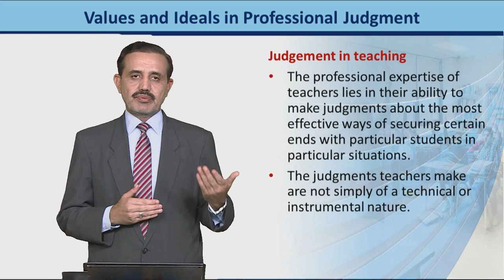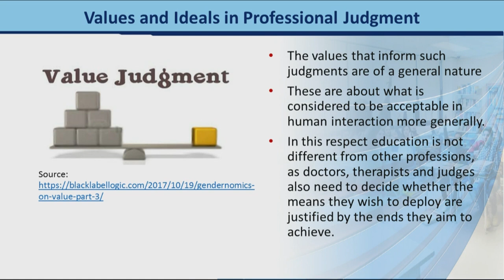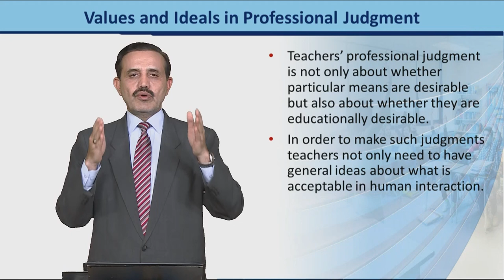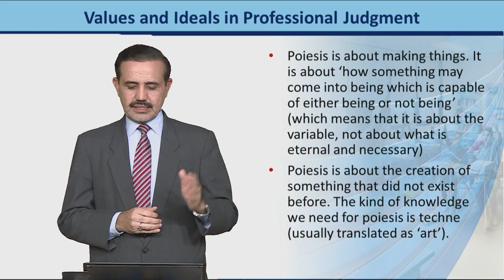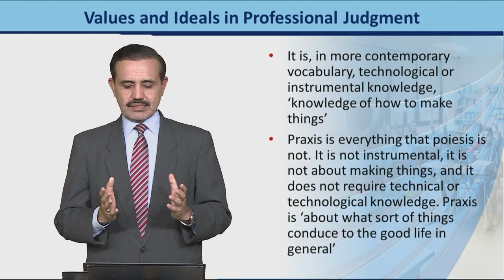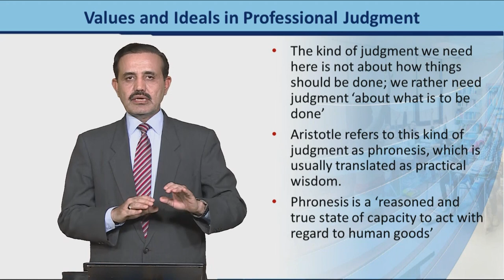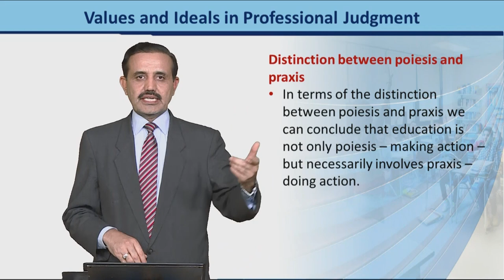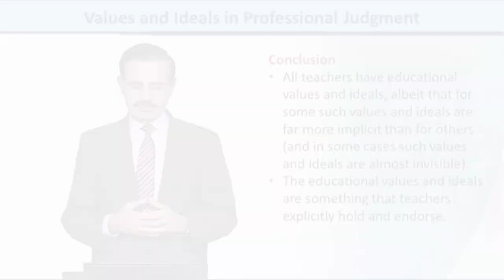Values and Ideas in Professional Judgment | E-Learning & Teaching for Faculty | VU001F_Topic142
Topic142: Values and Ideas in Professional Judgment,
By Dr. Nabi Bux Jumani